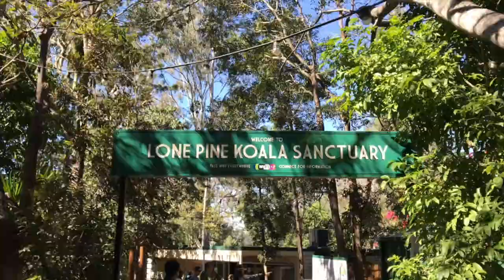Summer 2017 - BRISBANE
Basically a massive animal fest, I loved it.